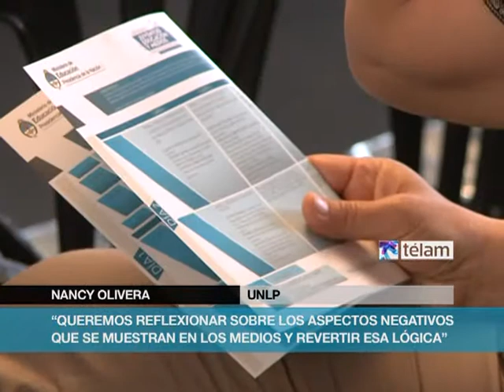Se realiza la última jornada sobre Medios de Comunicación y Educación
Transcurre la última jornada del seminario sobre medios de comunicación, inclusión y políticas públicas bajo el nombre "Despegando etiquetas, fijando derechos".

Durante el encuentro de hoy, se realizó la charla "Medios, Promoción y Protección de Derechos de Niñas, Niños y Adolescentes".

El panel estuvo integrado por María Florencia Egitto, coordinadora de Comunicación Institucional de la secretaría Nacional de la Niñez, la periodista Mariana Moyano y Nancy Olivera, del Observatorio de Jóvenes, Comunicación y Medios de la Universidad Nacional de La Plata.

El eje del debate fue el rol de los medios y la protección integral de los derechos de niñas, niños y adolescentes.

En este sentido, Egitto, sostuvo que "tenemos que pensar una comunicación respetuosa y con enfoque de derecho, donde los chicos sean protagonistas".

En tanto, Nancy Olivera, docente del Observatorio de Jóvenes, Comunicación y Medios de la UNLAP, aseguró "queremos reflexionar sobre los aspectos negativos que se muestran en los medios y revertir esa lógica".

La charla se realizó en la carpa 1, emplazada para estas jornadas en el Espacio para la Memoria (ex ESMA).